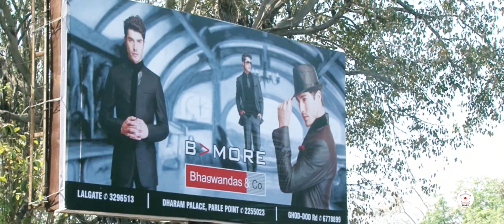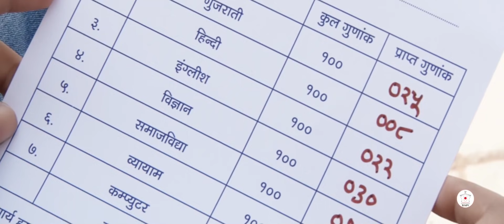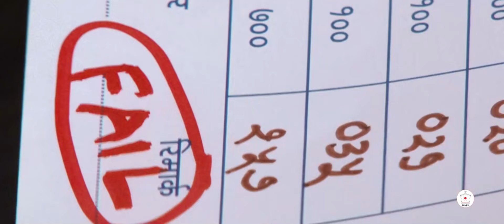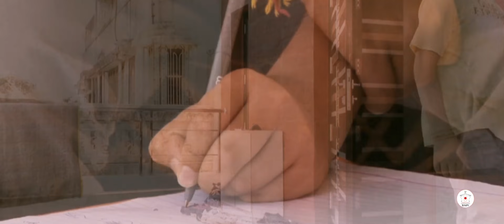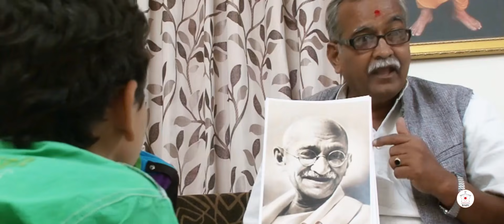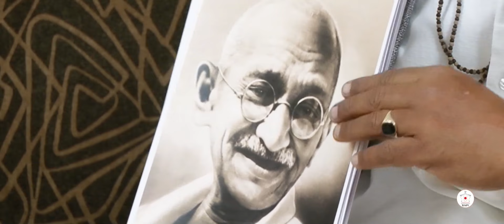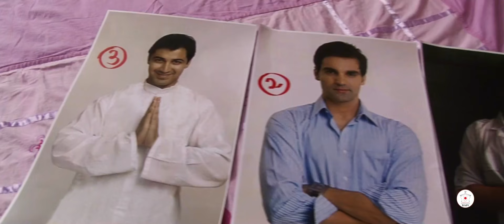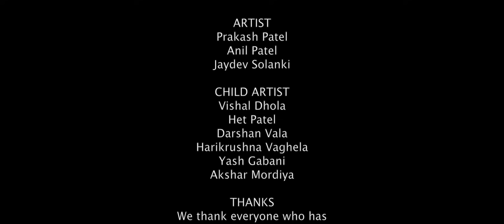Sanskar Episode 6 Sadgi